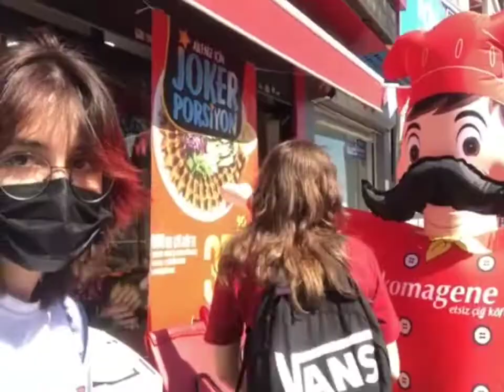Beşiktaş Atatürk Anadolu Lisesi 10/G Rozet Töreni Videosu